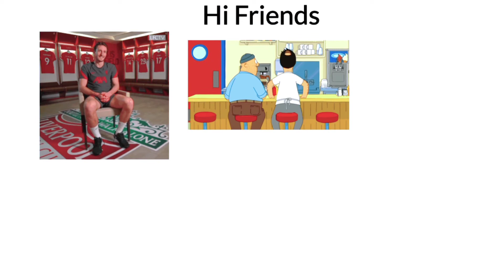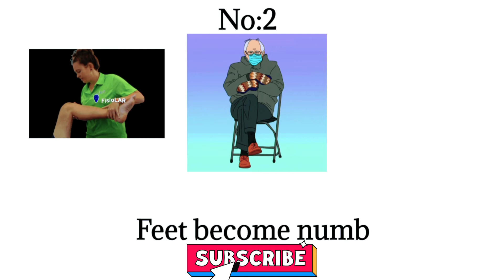Tang Per Tang Dalkar Baithne Ke Nuksan | Cross Leg Sitting Posture Side Effects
Aaj ke is video mai maine aapko bataya hai ki tang per tang Dalkar baithne se kya Nuksan hiote hai | Cross leg sitting posture side effects | Brainy zone |